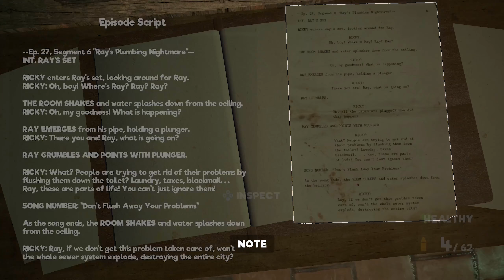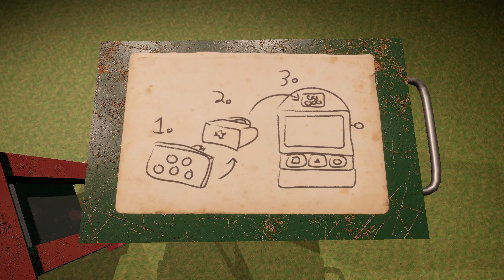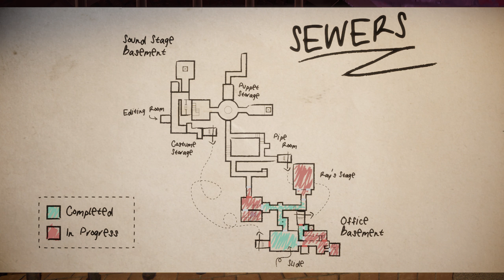My Friendly Neighborhood (Demo) | 60FPS - No Commentary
Something scary is happening with everyone's favorite Saturday morning puppet show, Our Friendly Neighborhood! Play as Gordon, a repairman sent to get to the bottom of this disturbing dilemma. Fend off puppets and solve puzzles in this survival horror adventure.